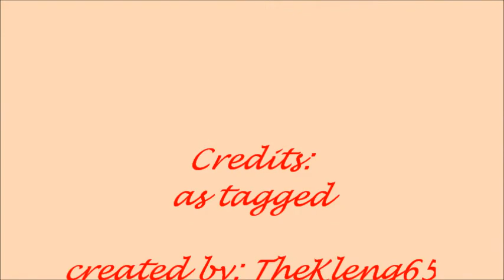It's just like a dream to fall for you!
Pretending not to fall for a guy like u. Coz you're an inspiration to us!
Dedicated to all AHJUMMAS!!
credits: as tagged